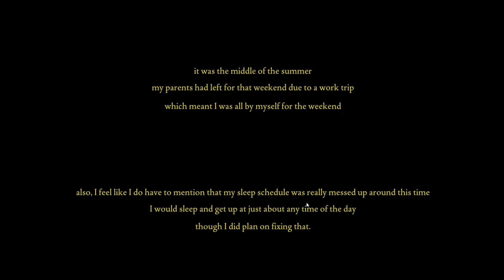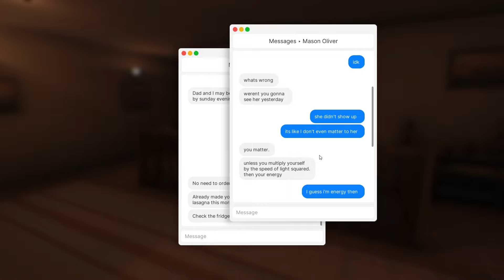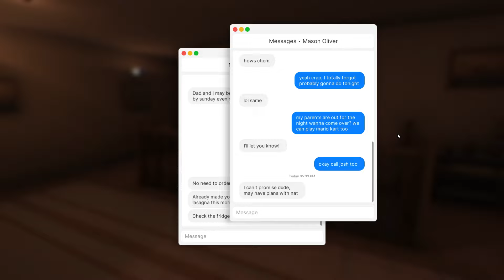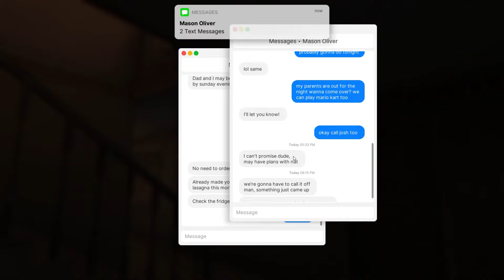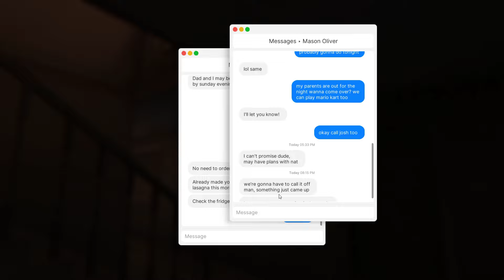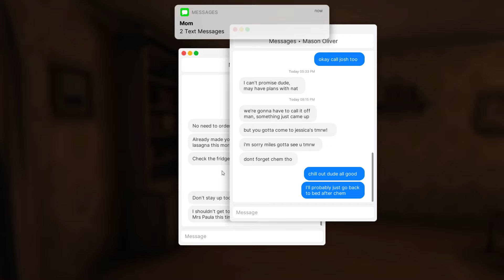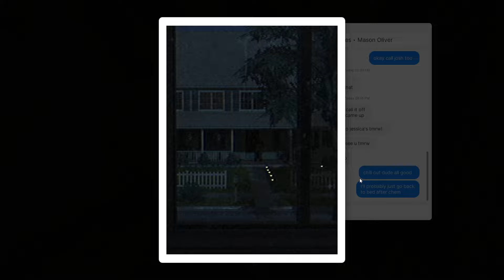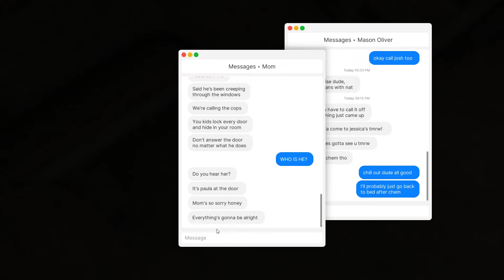MOST SCARIEST TRUE STORY GAME - FEARS TO FATHOM - EPISODE 1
MOST SCARIEST TRUE STORY GAME - FEARS THE FATHOM - EPISODE 1

THIS GAME IS BASED ON TRUE HORROR STORIES, the sound effects in this game is awesome.

PC SPECS : -
Laptop : ASUS F15
Processor - I7
GPU : RTX 3050Ti
Mouse : HyperX Pulse
Headphone : HyperX Core

- All Games are bought from Steam❤️